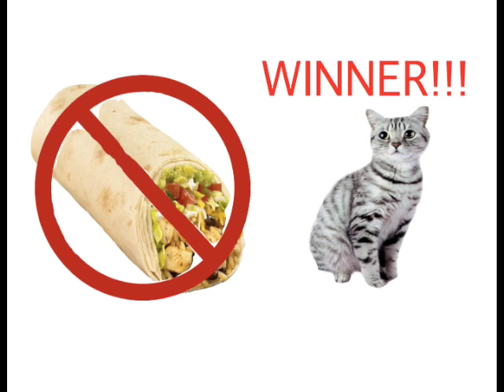CAT OFF!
There are a lot of things in this world.  Some are cats...some are not.

A short film by Mookie Blaiklock and Dave Horwitz